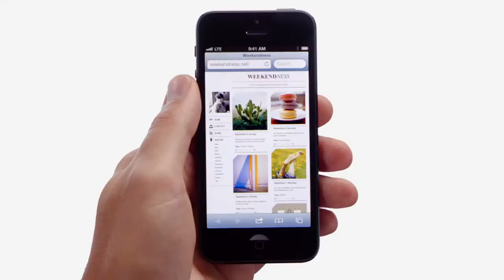iPhone 5 Thumb Ad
4-inch retina display on the iPhone 5